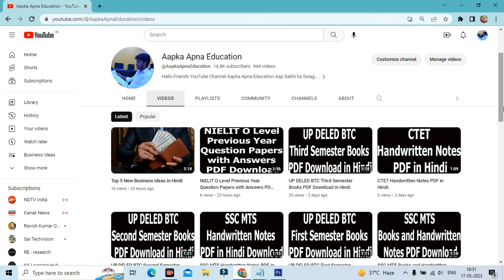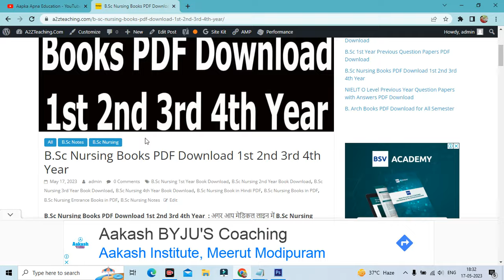B Sc Nursing Books PDF Download 1st 2nd 3rd 4th Year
Aapka Apna Education is About B Sc Nursing Books PDF Download 1st 2nd 3rd 4th Year,
Download B.Sc Nursing Books and Notes Free